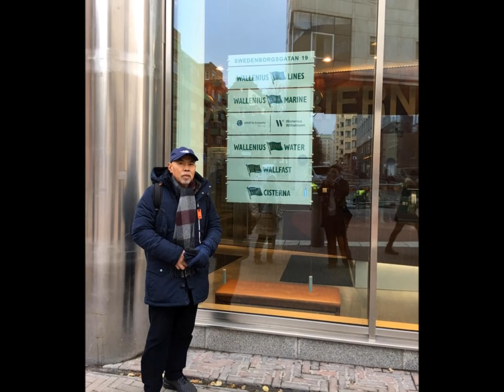PELAUT SENJA - PS BROTHER HOLIDAY MOOD NOVEMBER 2018